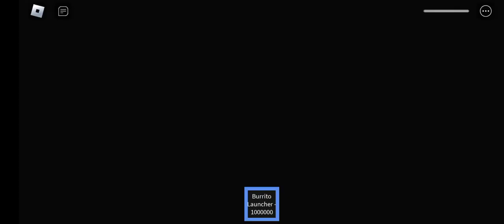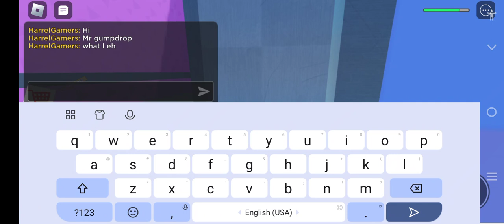ESCAPE MR GUMPDROP CANDYSHOP SCARY OBBY